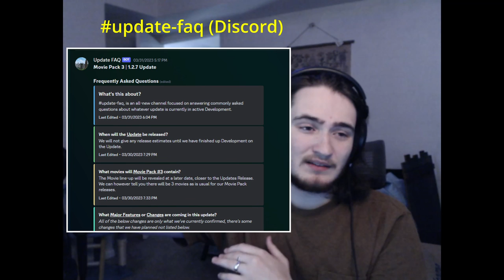Dragon Block Apollo 3 Year Anniversary & Summer Festival 2023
A video covering the details of the 3 Year Anniversary & Summer Festival 2023 Event!

Chapters:
Intro 0:00
Event Cosmetics 0:50
Event Currency 1:23
Weekly Kit 1:58
Summer Festival 2023 2:31
Thank you and general stuff 3:55